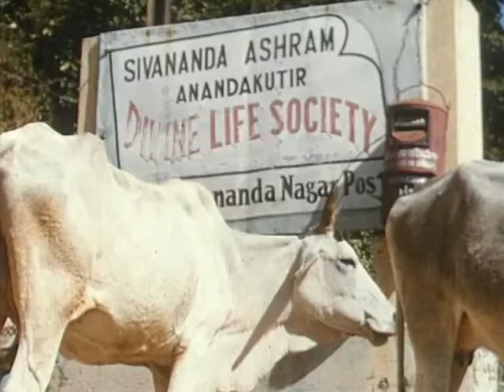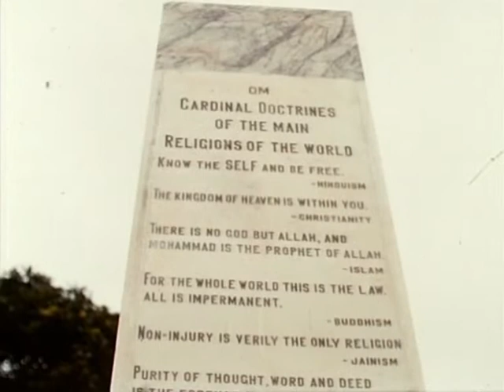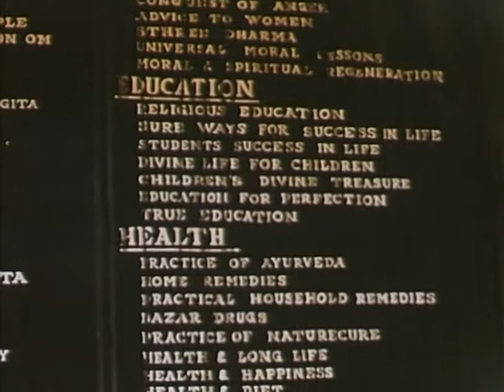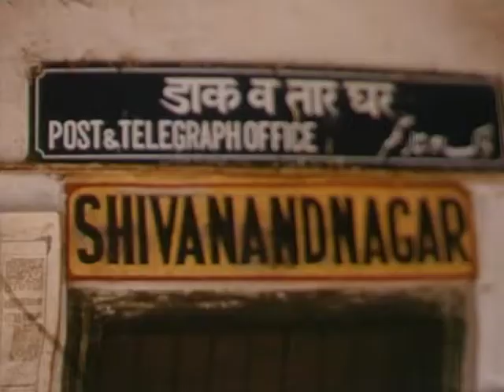Ashrams (1)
Date de réédition ‏ : ‎ 3 avril 2007
Arnaud Desjardins